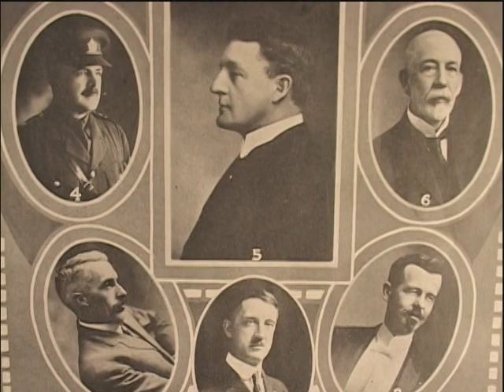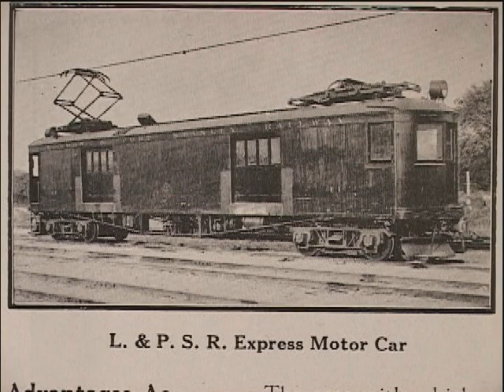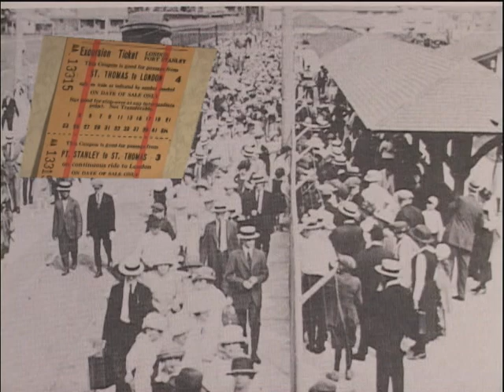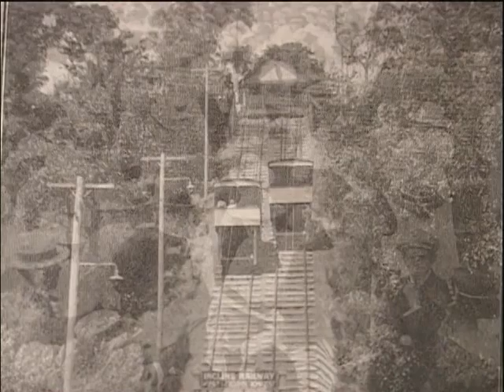Southern Ontario Interurbans - 2 of 4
The Grand River Railway& the Lake Erie & Northern Railway were amongst the first interurban lines in Canada. Both were operated by the Canadian Pacific Railway & served the Waterloo/Kitchener area to Pt.Dover/Simcoe for over 70 years along the Grand River The London & Pt. Stanley Ry was part of a proposed Ontario Hydro-Electric Railway network that never materialized. 16 mm film from Foster Palmer; 8mm film from John Mills;John Kelly, John Roberts & Al Kerr show these lines in their final years. DVD 90 minutes, with bonus slides show